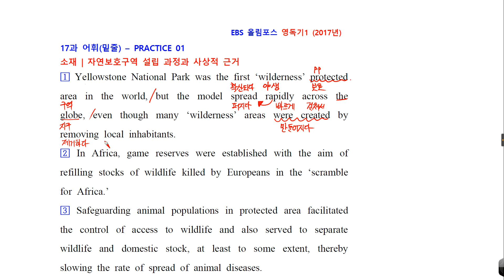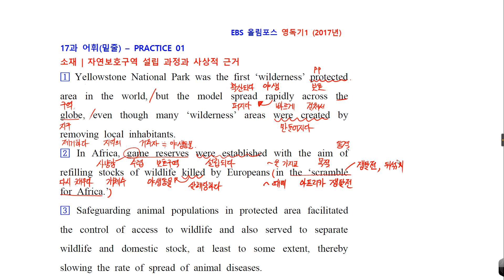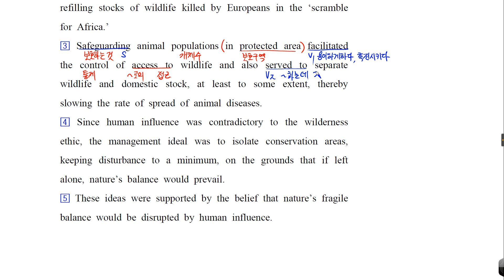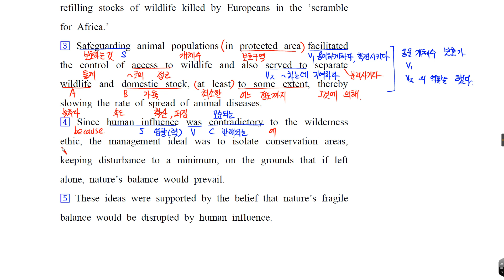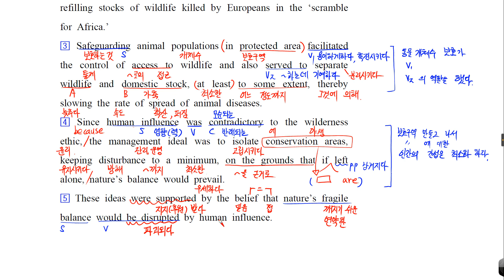EBS 올림포스 영어독해의 기본1 17년 17 어휘밑줄 P1